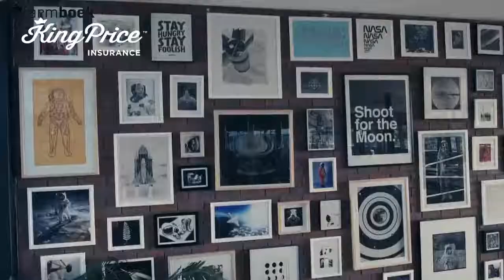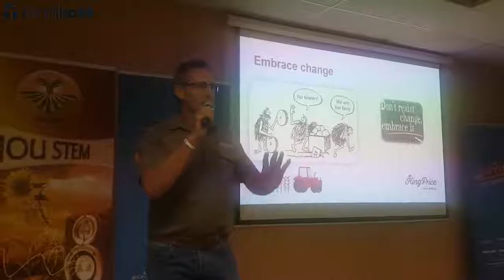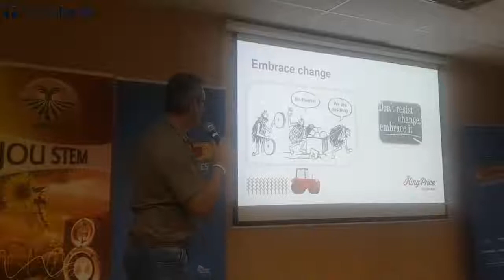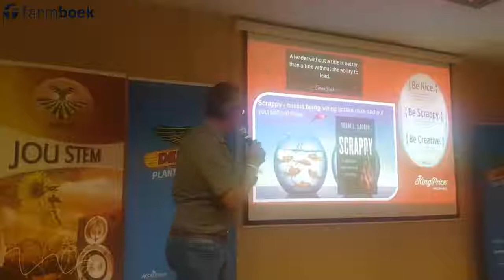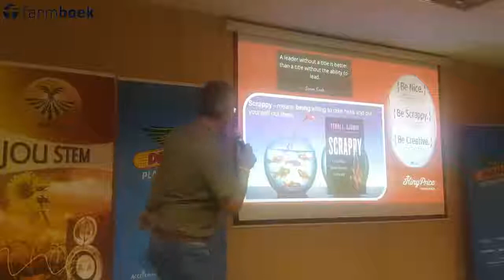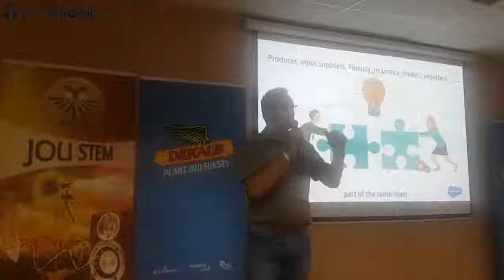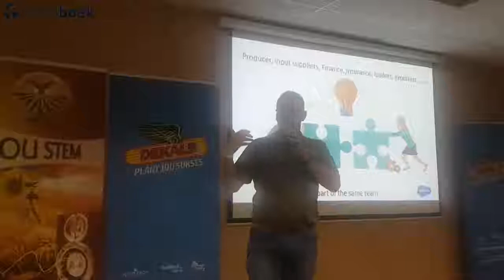How did the idea of King Price Agri start? - Agri NW Congress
Kobus Stapelberg gave a presentation at the Agri NW Congress about how King Price Agri started and how they can COVER you.

Video made possible by King Price Agri.